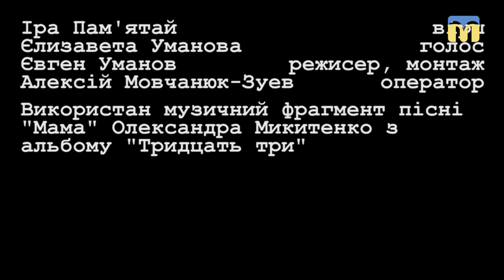16.01.2019. Новий день. Проект "Гаражное телевиденЬе"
Окрім телеканалу "Миколаїв" у нашому місті є ще й "Гаражное телевиденЬе" - проект Євгена Уманова, у якому він у розважальній формі розповідає історію Миколаєва.
Також Євген пише прозу і вірші, і створює відповідні відеоролики.